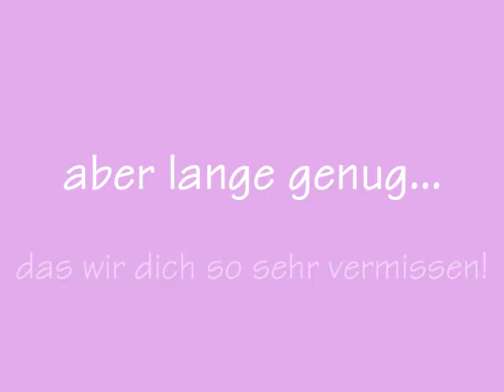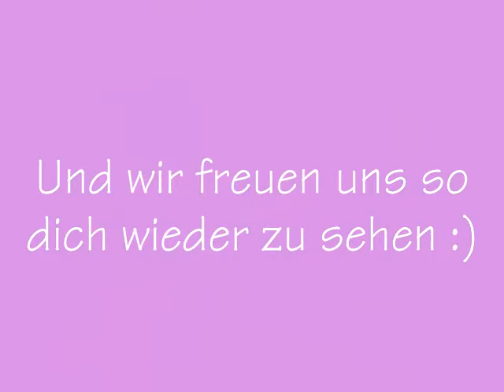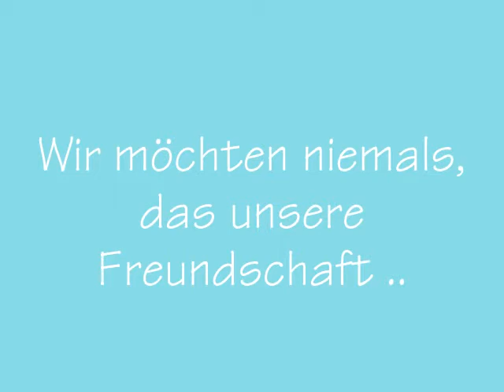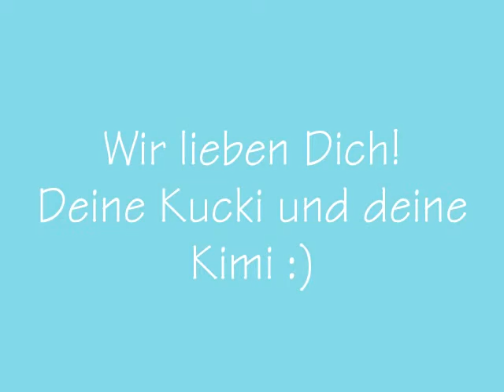Lena, hau rein!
Weil wir sie einfach so sehr vermisst haben